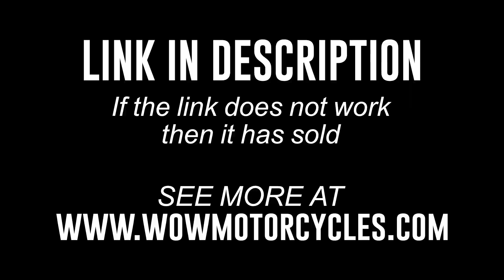2013 Honda® CBR 600 RR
2013 Honda® CBR 600 RR